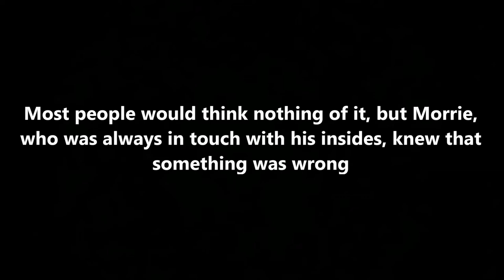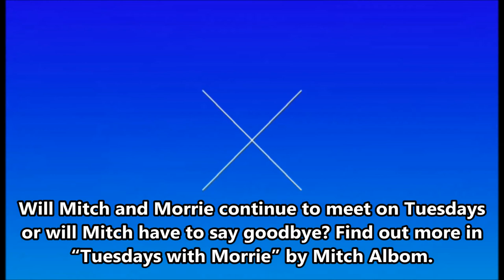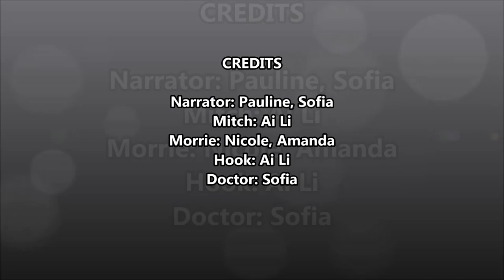Assumption English School - ALP SPEAK (Sec 1) - Book Trailer "Tuesdays with Morrie"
Assumption English School - ALP SPEAK (Sec 1) - Book Trailers This video is produced by Sec 1 students (2018 batch) based on the book, "Tuesdays with Morrie".

Our Applied Learning Programme (ALP) is titled SPeak English with GrAce and Knowledge (SPEAK). In line with the learning outcomes of the revised English Language syllabuses, the programme aims to develop confident and eloquent communicators who can articulate their thoughts and opinions well. The SPEAK programme is carefully designed with clear learning outcomes for students in each level:
Sec 1 - To speak ACCURATELY (through a BOOK TRAILER)
Sec 2 - To speak CONFIDENTLY (as a NEWS ANCHOR)
Sec 3 - To speak PERSUASIVELY (in DEBATES and SOCIAL CAMPAIGNS)

Our distinctive programme has received recognition through our participation in the MOE MOE ExCEL Fest in 2017 and being a recipient of the Innergy (Schools) Awards in the same year. We were also part of the MOE iCTLT Exhibition to share our innovative programme with fellow educators.